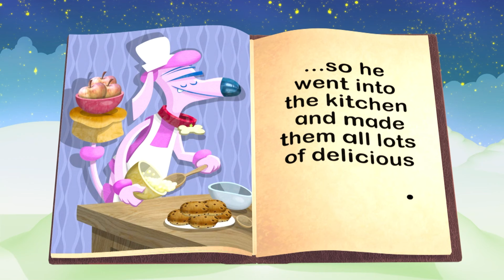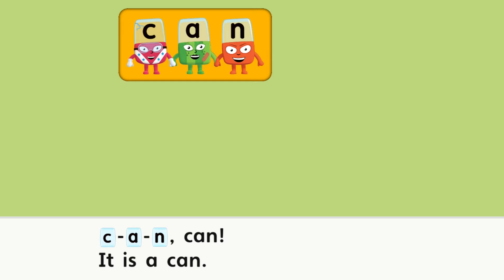📚 Let's Read a Book! | Reading Month| Learning To Read 🏫| Alphablocks | Little Zoo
Embark on a magical journey of literacy with this marathon, specially crafted for budding readers in Kindergarten! 🏫 Join the Alphablocks on an enchanting adventure filled with vibrant colours and captivating stories that make learning to read an exciting experience. 🌈 Each episode is a stepping stone towards mastering the alphabet, fostering a love for reading in the hearts of young learners. 🔠 Dive into the world of letters, words, and imagination, making education a delightful and engaging process. 📖🎉 Unlock the joy of reading with Alphablocks in this educational extravaganza! 🚀📚